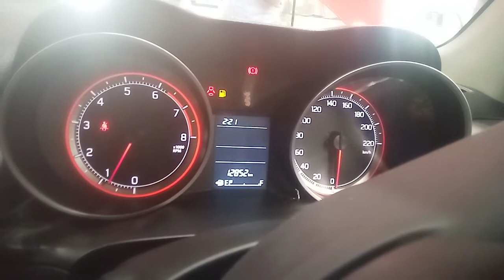P0203 injector circuit open